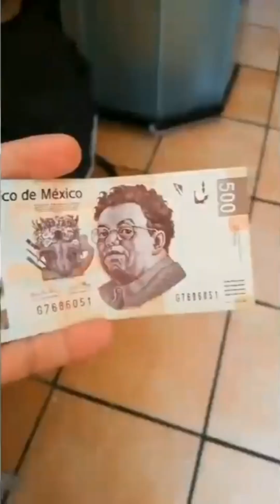😂POR ESTO PAGO EL INTERNET:SI TE RÍES PIERDES NIVEL 😎296% IMPOSIBLE Mejores Videos de Risa - MEMES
Este vídeo es meramente entretenimiento. Todo el contenido mostrado es 100% humor. SI TE RÍES PIERDES NIVEL DIOS 😁 999.99% IMPOSIBLE NO REÍRSE 💥 Vídeos de risa muy graciosos 2020

 TAGS PARA IGNORAR